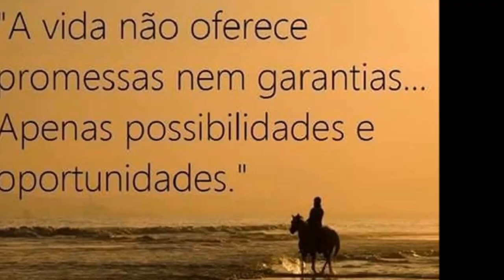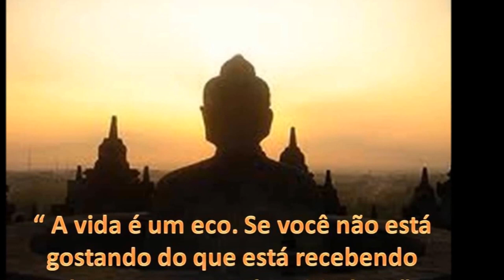ANTENAS DUAL BAND PY E PARA PX FALANDO MELHOR E BEM SERGTECH SERGTEC